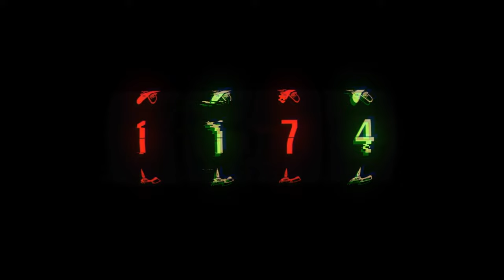eleven7four - C-note (Visualizer)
LYRICS: C-note
She got the C note,
We hit a lick at the casino,
she worked her way up to the D note, Dori found herself a Nemo,

I spend all my days, rolling dice
wanna know how high i feel, I feel alive, just how high we talking, high on life,
Iʼm finna break my bread and count twice,

Ripe age 23 i feel alive,
main floor counting chips its a vibe, close your eyes ill do a magic trick, double up and make it 46,
feeling lucky we can make it split,
All in. No regrets yeah,

Its okay Im 23 I feel like mike,
This is it, this the game. The game of life. And when you donʼt play fair,
You pay the price,
Just how high we talking,
Flying kites

She rolling up that c note she mustʼve found her Nemo, she look back up at me like sheʼs the female Al Pacino
Oh no thats not placebo she moving like torpedo,
And i said hey its good to finally meet your alter ego, (woah)

Counting it up spend all this bread,
black jack or we could go roulette,
a hand of hearts I wear on my sleeve,
good times really all we needed,

she worked her way up to the D note,
Dori found herself a Nemo,